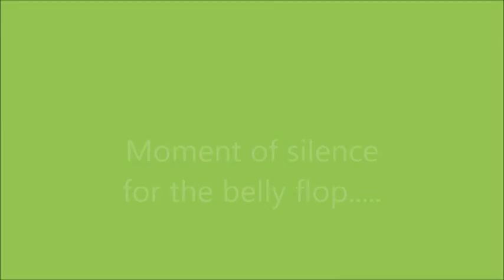Larson and Burton Mexico Trip 2015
Akumal, Tulum, and the best of QuintanaRoo